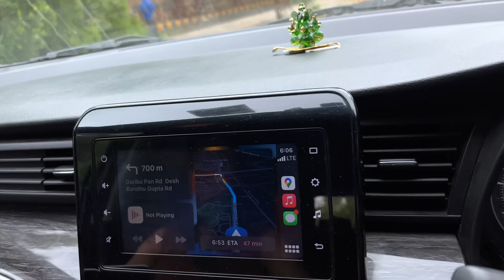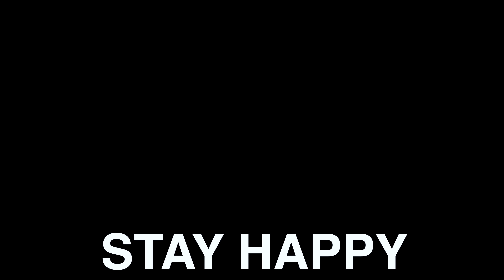Bhabhi Ka Real Foodie Test !!